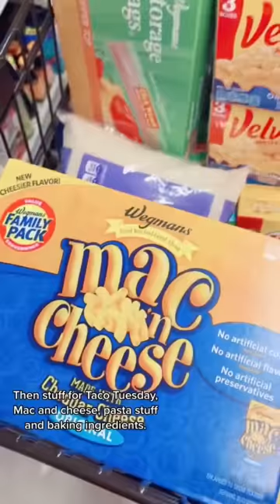Weekly Grocery Shopping For My Family Of 14 🥰😁😘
What’s your favorite kind of soda/pop?

Alex’s mom is coming to visit this weekend and Mountain Dew is her favorite soda so I stocked up for her!